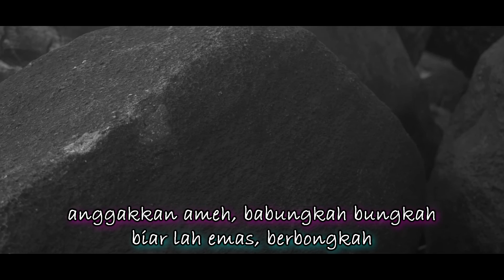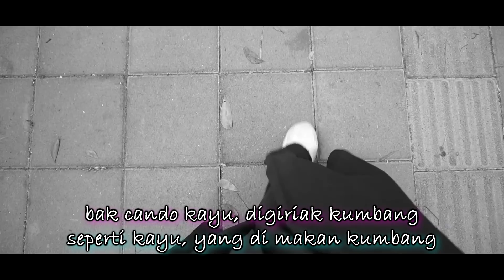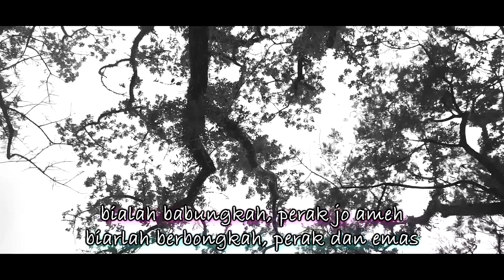UA ft. Inggri - JASO MANDE (Cover) Minang EDM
REUPLOAD hehe

apa arti "ibu" bagi teman2? silahkan deskripsikan di komentar :')

Afdan
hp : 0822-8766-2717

Mohon maaf apabila terdapat kesalahan dan kekurangan didalam lagu maupun video, silahkan komen2 dibawah :)